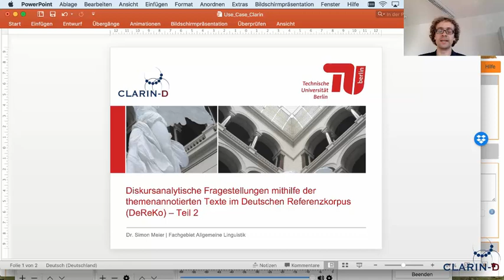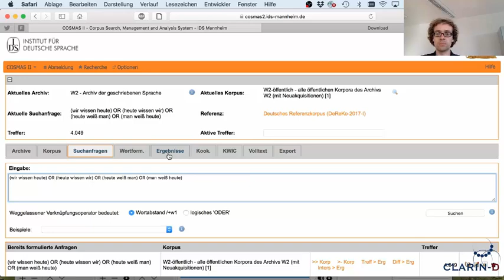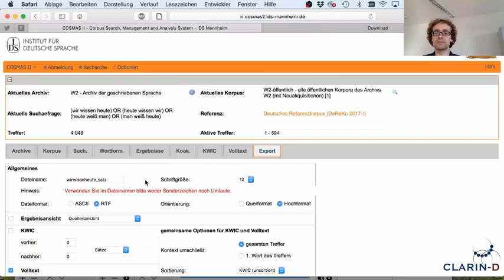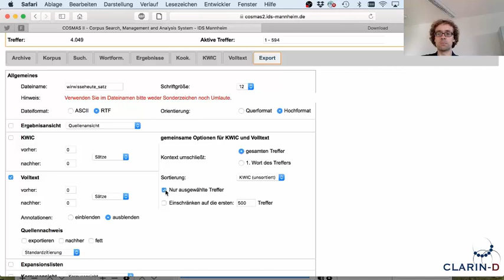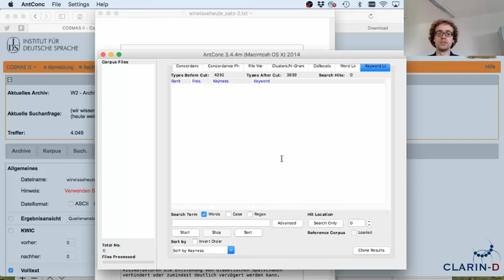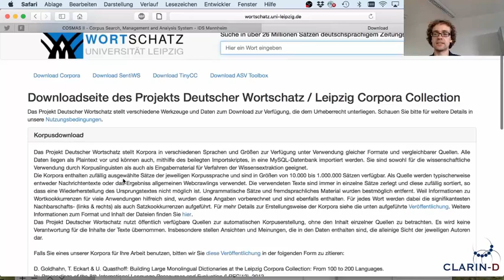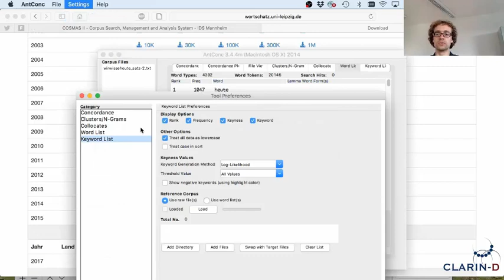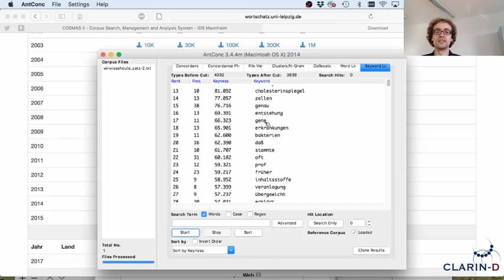Diskursanalytische Fragestellungen mithilfe des Deutschen Referenzkorpus (Teil 2)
In diesem zweiten Teil wird gezeigt, wie die aus Teil 1 ausgemachten Treffer in COSMAS II exportiert werden. Die Ergebnisse werden mit einem Konkordanz-Programm weiterverarbeitet. Mithilfe eines thematisch unspezifischen Vergleichskorpus (Leipzig Corpora Collection) kann dann die Signifikanz für das Auftreten der Ergebnisse in COSMAS II berechnet werden.

Verwendete CLARIN-D-Ressourcen und Links:
• Corpus Search, Management and Analysis System (COSMAS II):

Verwendetes Konkordanz-Programm:
• AntConc

In this second video, it is shown how the found hits from part 1 can be exported to COSMAS II. The results are being further processed using a concordance tool. Using a thematically unspecified reference corpus (Leipzig Corpora Collection) the significance of the appearance of the results in COSMAS II can be calculated.

Used concordance tool:
• AntConc